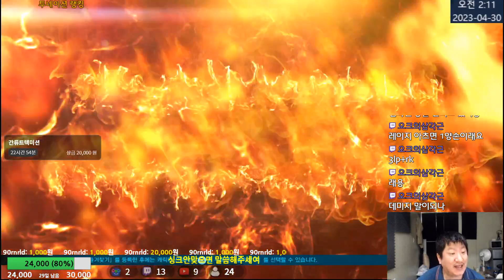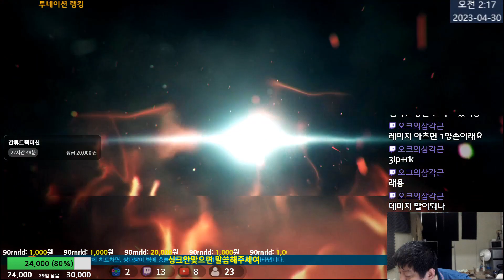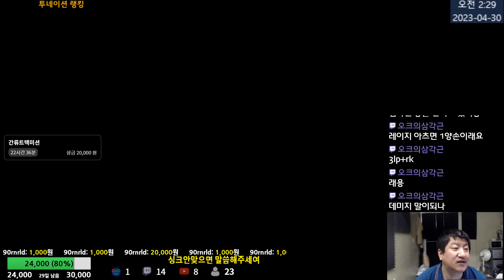Tekken7 MBC(Ganryu) vs uclid(Lucky Chloe) 엠아재(간류) vs 유클리드(럭키클로에) 2023-04-30 [철권7(PC,스팀)]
계좌후원:신한 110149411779 ㅇㅅㅁ